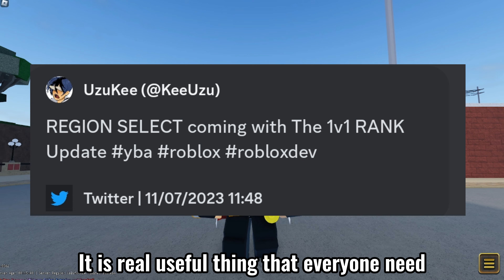[YBA] Why next update will be one of the best